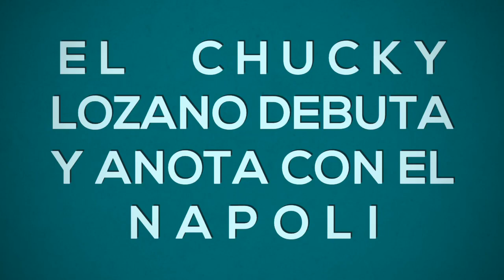El Chucky en grande, ¡debuta y anota con el Napoli!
A pesar de la derrota con el juventus de Cristiano Ronaldo CR7 4-3 el goool del Chucky Lozano tuvo su magia, mostrando una gran calidad y reafirmando su valor.

El volante mexicano,fichado por 40 millones de euros, comienza a demostrar que vale cada moneda que pagaron por él, porque apenas le bastaron 23 minutos en el Calcio Italiano (tras entrar de cambio en la parte complementaria), para marcar su primer gol en la Serie A y lo hizo nada menos que ante el vigente Campeón del certamen, en un contragolpe a velocidad que terminó con el disparo del Chucky para batir al guardameta polaco Wojciech Szczęsny.  Fuente Mediotiempo.

Apoyanos!

¡Dejanos tus comentarios,  gracias!